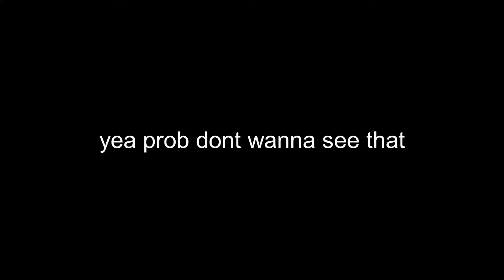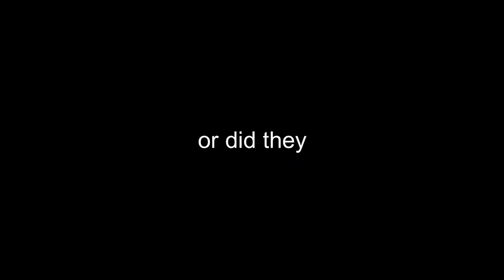The Spies of Ridgeville